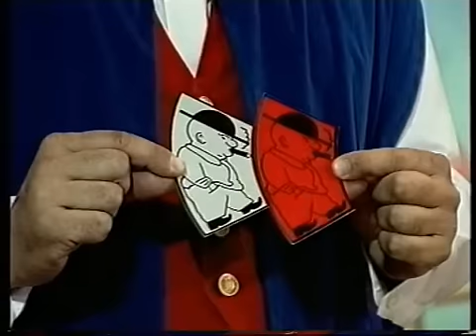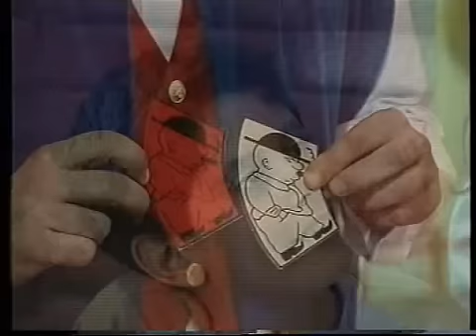ΓΛΥΚΙΑ ΜΑΓΕΙΑ MILKY WAY ΕΚΠΟΜΠΗ 2 ΜΕΡΟΣ 2